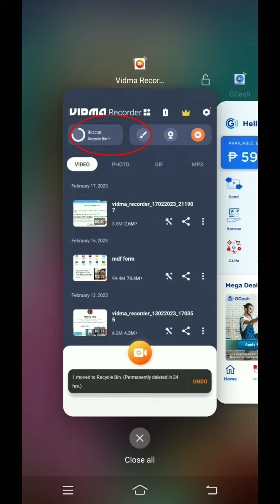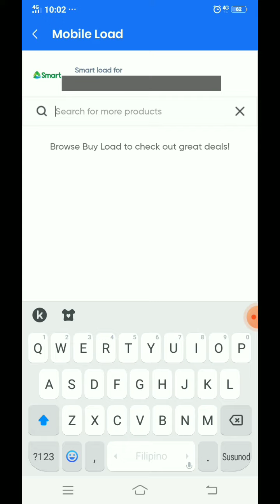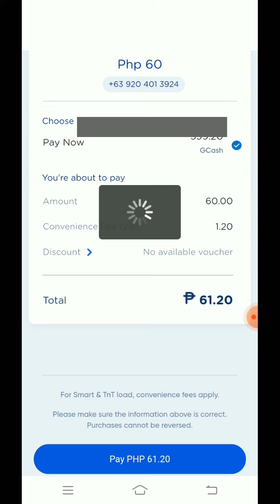PAPAANO MAG BUY LOAD SA G-CASH |E LOAD | PWEDE PAG KAKAKITAAN AT MALAKI ANG KITA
Hello ito pala ang isa kung pinakakatian kahit nasa bahay lang ako hindi nasisira o napapanis, Sobrang dali lang niya.Thank you and Godbless